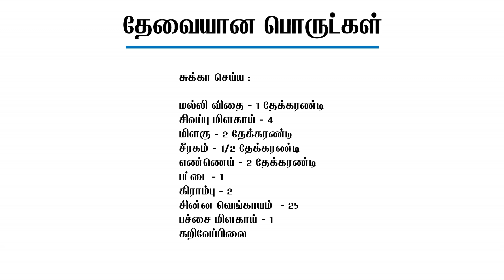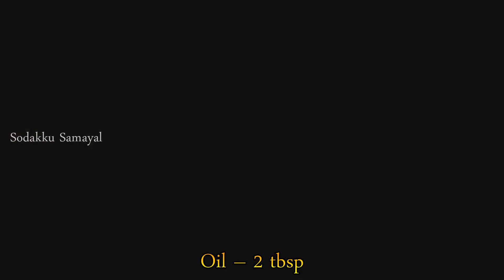மட்டன் சுக்கா | Mutton Chukka | Mutton Sukka Recipe | Mutton Varuval in Tamil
We present you this video with a mouth-watering recipe of Mutton Chukka | Mutton Sukka | Mutton Varuval in Tamil.This special Mutton/Goat/Lamb pepper fry recipe is highly attractive and tempting due to the tender and juicy meat which is roasted well & cooked with all the freshly ground spices. The Mutton Chukka or pepper roast is a perfect side dish for mostly all Idly, Dosa, Chappathi, Parotta, Roti items & also goes well with all rice varieties, Biriyani and plain hot rice. We strongly recommend you to try this recipe once and give us your feedback in comments section.

Ingredients:

To cook meat:
Mutton / Goat or Lamb meat – ½ kg

For preparing Mutton Chukka:
Chopped shallots – 25 nos
Green chilli – 1 no
Curry leaves

உணவே மருந்து! மருந்தே உணவு!